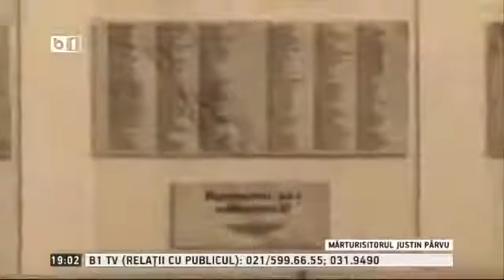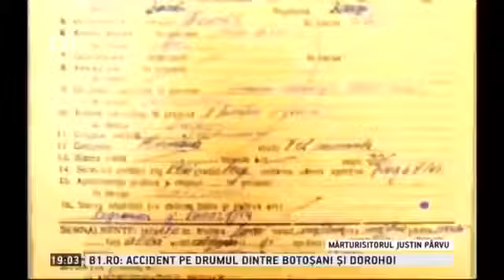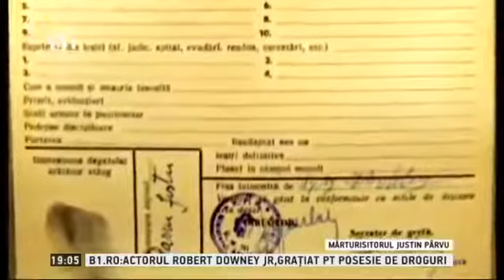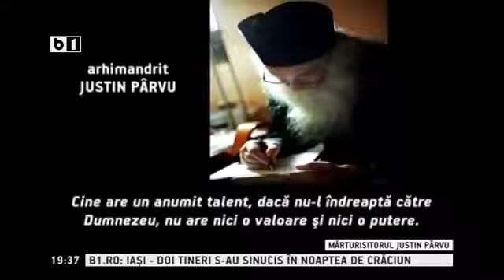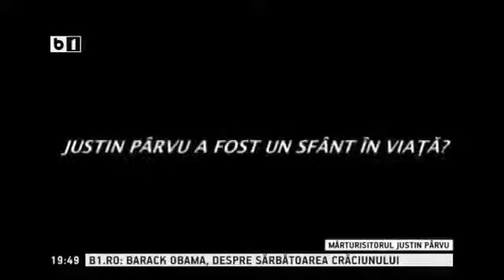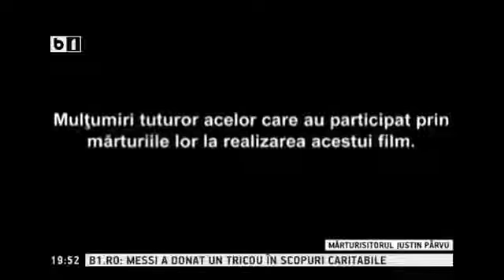Parintele Iustin Parvu Marturisitorul Un documentar exceptional